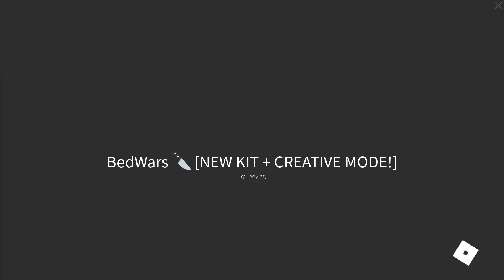new kit spirit assassin! is it op? (roblox bedwars)